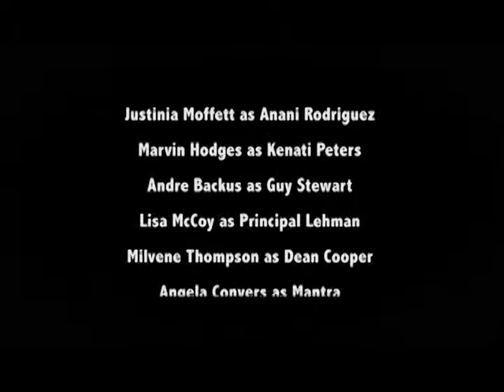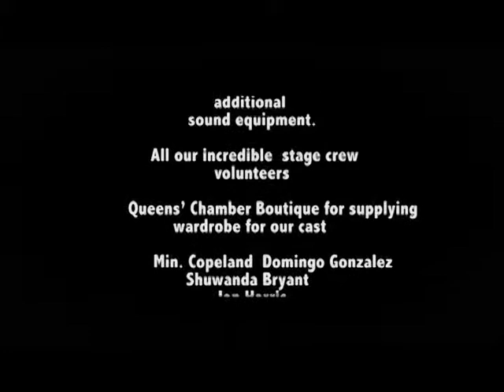NGM Presents FACADITY Original Stage Production - Calvary Revival Church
Anani, 18, struts her superficiality like a new pair of pumps and will stop at nothing to keep up her facade of perfection. Guy, 18, is driven by the facade of acceptance; a modern day Peter, playing tug-of-war between the world and what he knows is right. Kenati, 18, a socially abstract artist is both mentally and sexually confused; he's possessed with an internal struggle between his sexual façade and unanswered questions. Led by shady strings of identity ambiguity, these 3 teenagers earn themselves first class flights to Mantra and the world of Façadity. Hear them, see them, feel them all—watch their rise, and indulge in their fall! Who are you?